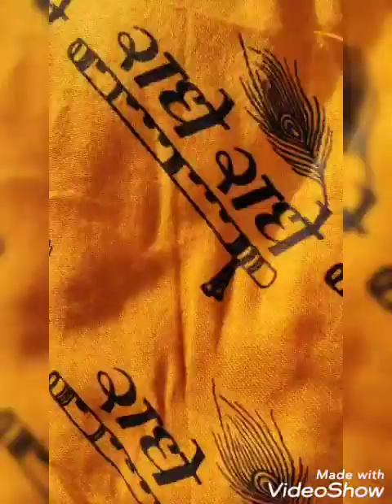vrindavan yatra part-3 Aadikedarnath -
Krishn bhagvan vrindavanathil chardham prathishtichu nandagoparkum yasodakum vendi.Athil oru dham aanu aadi kedarnath.